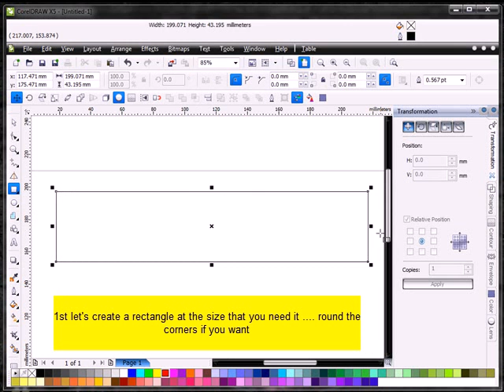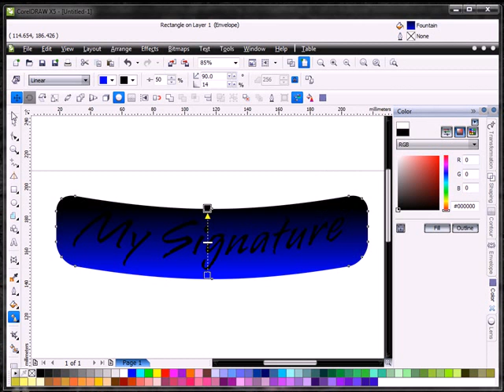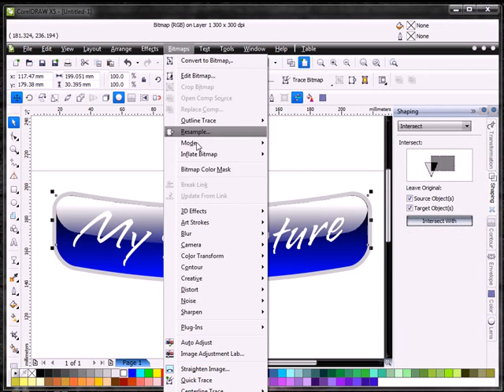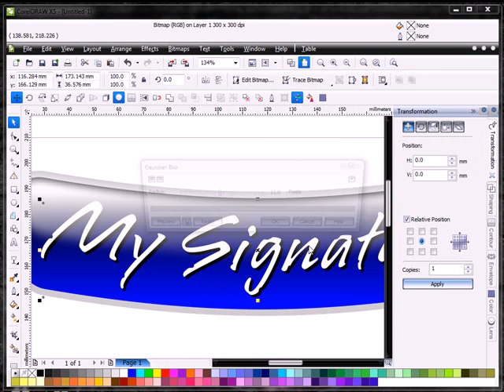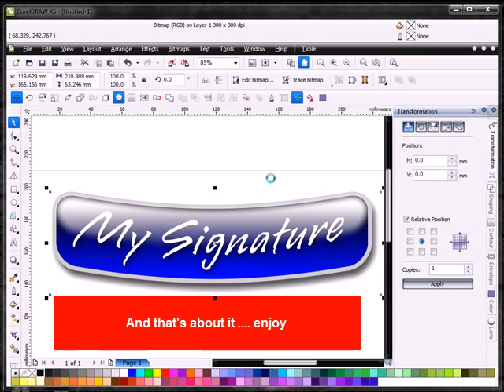How to create a bendy sig in Corel X5